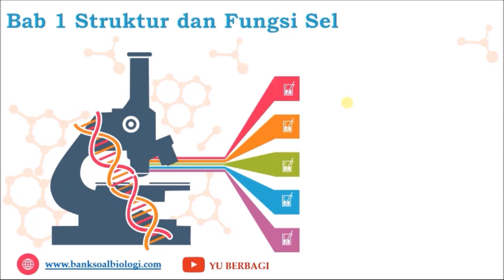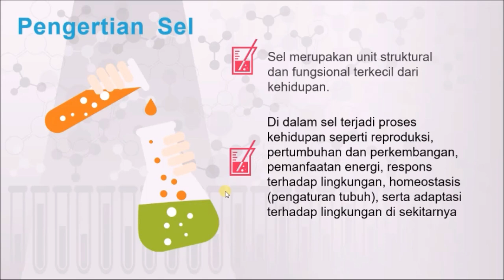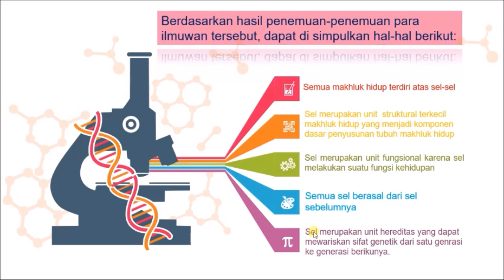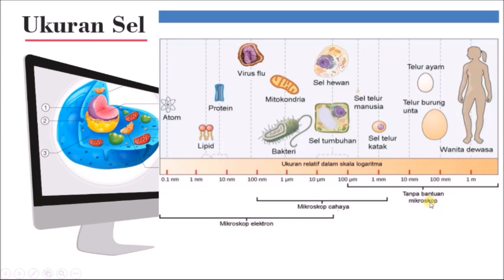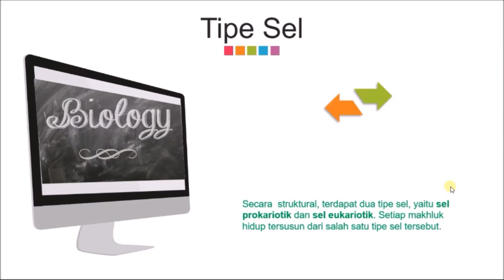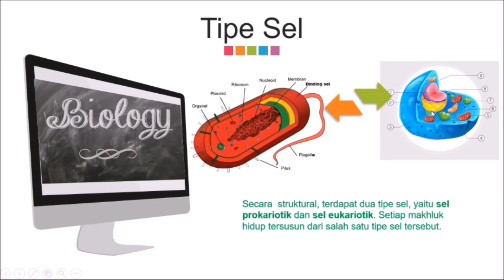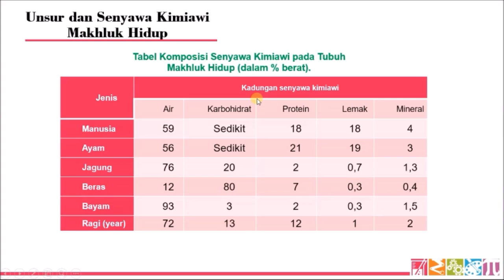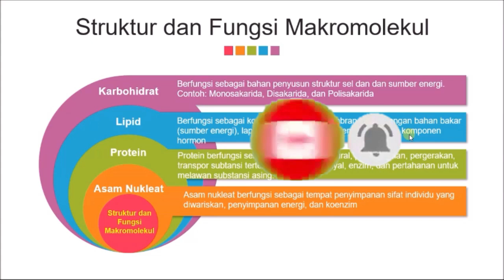Materi Biologi Kelas XI Bab 1 Sel [Part 1]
Awal tahun akademik 2020/2021 merupakan awal yang menyedihkan, sebab kegiatan belajar mengajar (KBM) tidak bisa dilakukan seperti biasa (tatap muka) yang diakibatkan dari penyebaran virus corona yang belum usai.
Oleh sebab itu, agar pembelajaran tetap terlaksana, maka jalan terbaik yaitu belajar dari rumah (BDR).

Kehadiran video dari channel YU BERBAGI semoga memberikan manfaat bagi siswa-siswi yang sedang membutuhkan pembelajaran melalui online (daring).

Adapun materi yang dibahas dalam video ini yaitu:
1. Pengertian Sel
2. Sejarah Penemuan Sel
3. Ukuran Sel
4. Perbedaan Sel Prokariot dan Eukariot
5. Komponen Kimia Penyusun Sel
Untuk materi Organel Sel dibahas dalam video part 2.

Adik-adik juga bisa belajar Biologi tentang Sel melalui tautan berikut:
Senyawa penyusun makhluk hidup

Semoga Bermanfaat :)